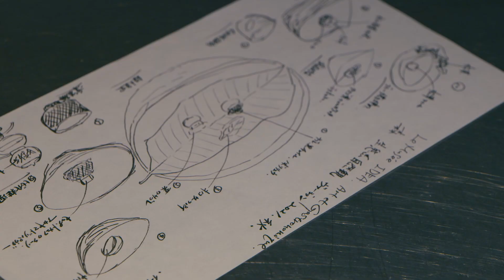Le Musée Film 2021